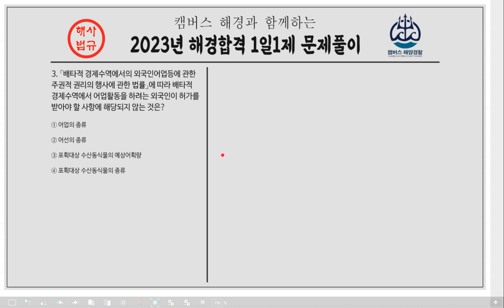[해사법규] 1일1제 23년 04월 20일 (목) D-Day 184일_3번